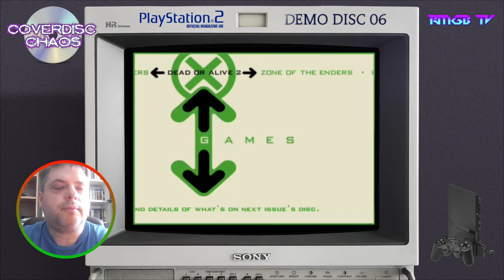PlayStation 2 Official Magazine UK Demo Disc 06 Part 1: Playable Demo's | Coverdisc Chaos | RMGB TV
I have brought back a series I tried out with Dreamcast and Xbox demo discs are few years ago and changed the way I made it, this time focussing on PlayStation 2